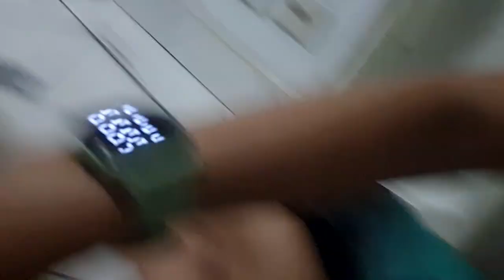Experimentando bolacha wafer formato de Tortuguita🐢!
Desculpa por não gravar vídeo, mas estamos de volta!